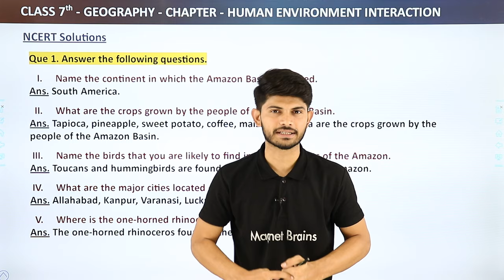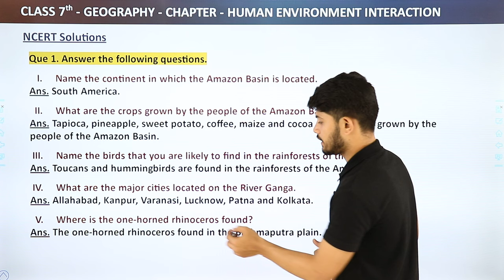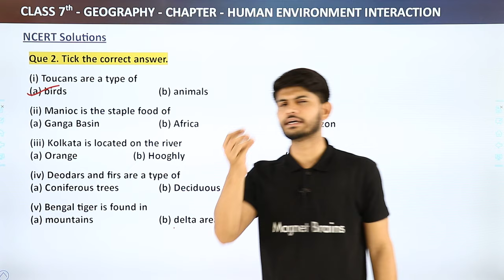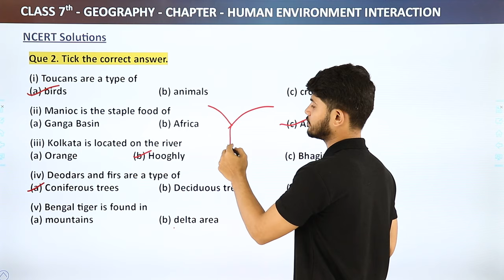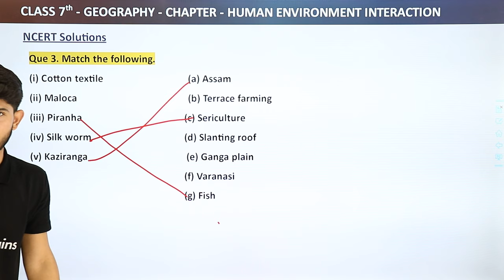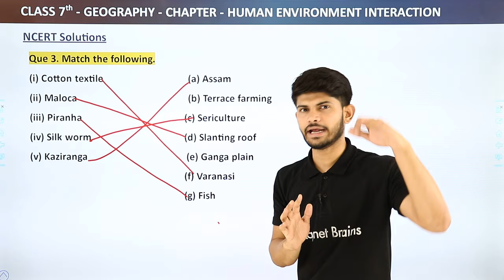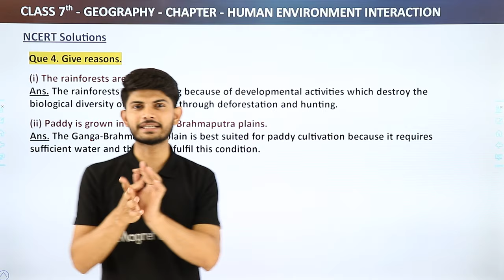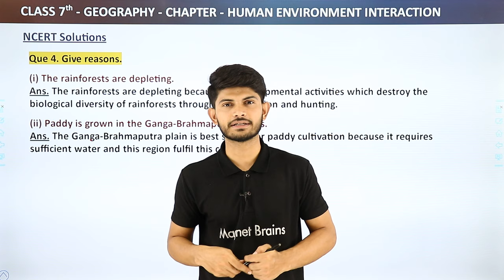NCERT Solutions - Human Environment Interactions | Class 7 Geography Chapter 8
✔️ Class: 7th
✔️ Subject: Geography
✔️ Chapter: Human Environment Interactions (Chapter 8)
✔️ Topic Name:  NCERT Solutions - Human Environment Interactions
✔️ Topics Covered In This Video (By Digraj Sir): NCERT solutions from the chapter Human Environment Interactions (Chapter 8) of Class 7th Geography has been discussed in this video.

human environment interactions the tropical and the subtropical region question answer,
chapter 8 geography class 7 question answer,
ncert geography class 7 chapter 8 pdf,
class 7 geography chapter 8 worksheet,
human environment interaction class 7 questions and answers,
human environment interactions the tropical and the subtropical region class 7,
human environment interactions the tropical and the subtropical regions class 7 notes,